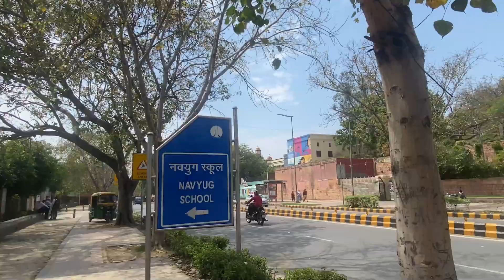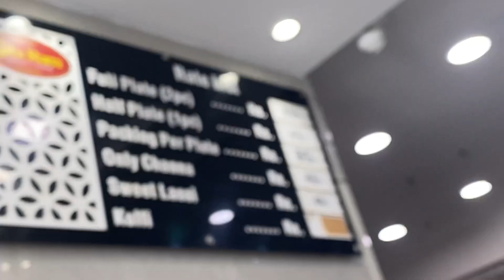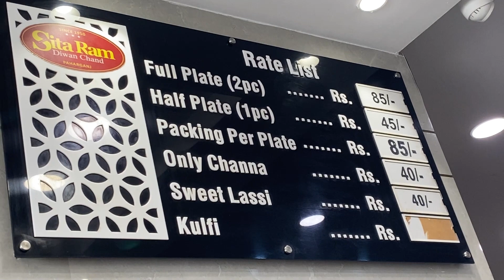Laxmi Narayan Mandir | FULL VLOG | New Delhi | (2023) / Rohantoni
Hey guys i am back with another new video .Tell me how do you like this video and your favourite part in comments below.

Thanking you 🙂